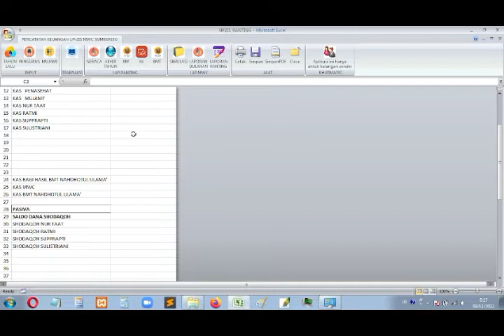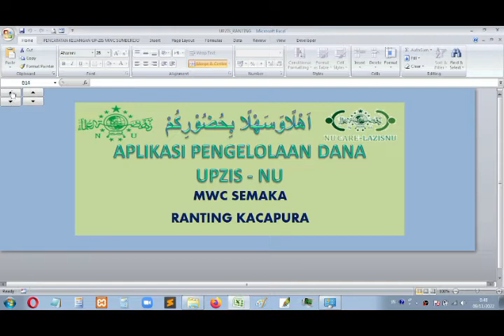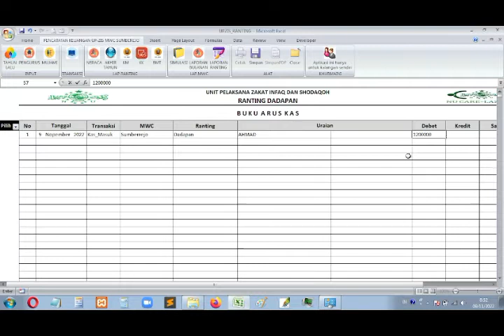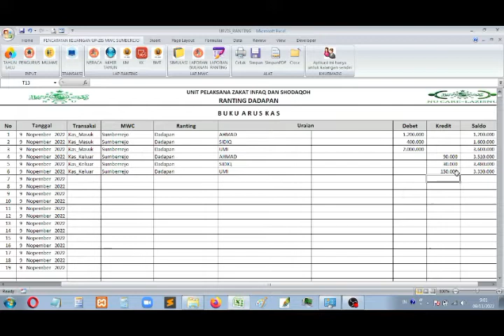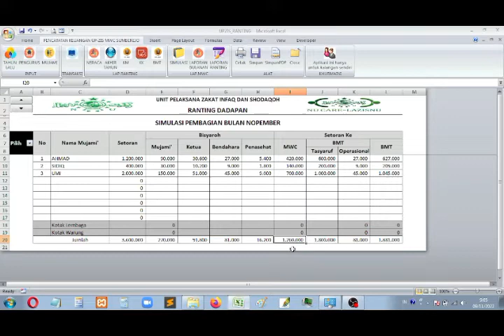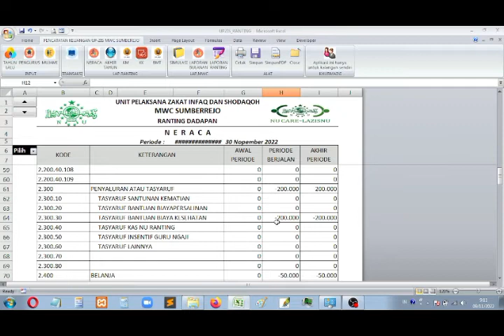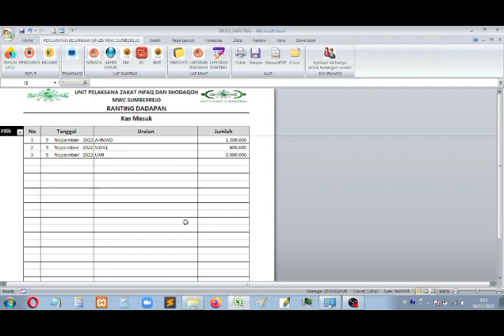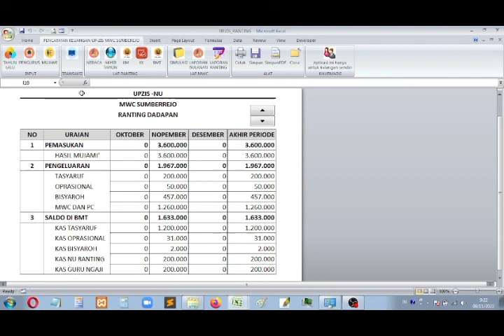TUTORIAL PENGGUNAAN APLIKASI UPZIS NU RANTING KAB TANGGAMUS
Aplikasi ini di rancang untuk kebutuhan pencatatan keuangan Lazis-NU Kabupaten tanggamus